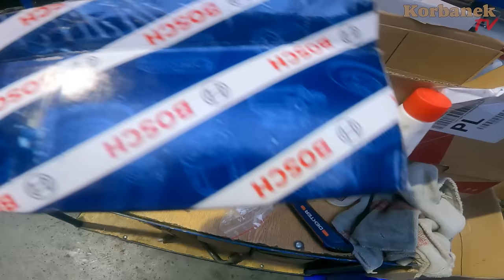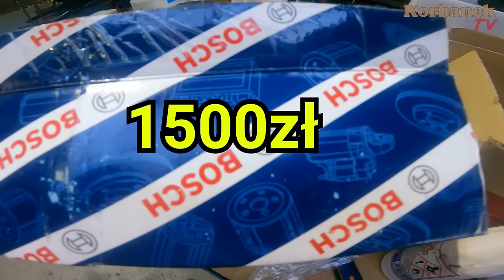Uszkodzona głowica w ciągniku Fendt 936👉Koszt 33 000 zł netto👉Mogło być nawet 67 000 zł [Korbanek]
W dzisiejszym odcinku, kolejnym z serwisu - Kierownik omawia naprawę ciągnika Fendt 936 z 2008 roku. Przebieg ciągnika to około 6000 mth. W ciągniku doszło do uszkodzenia głowicy. Co mogło być tego przyczyną? Dlaczego warto sprawdzać luzy na zaworach głowicy podczas dokonywanych przeglądów? I dlaczego dbanie o czystość chłodnicy jest tak ważne. Jak kosztowo wypadła ta naprawa i jak to się ma do ciągników konkurencji? tego wszystkiego dowiecie się z tego odcinka.

Spis
0:00 - Skrót - co w dzisiejszym odcinku
0:30 - Powitanie Kierownika
0:39 - Pacjent serwisu: ciągnik Fendt 936 z 2008 r.
0:58 - Trzeba wymienić głowicę
1:10 - Pęknięcie między zaworami
1:38 - Jak sprawdzamy szczelność głowicy
2:40 - My już tego nie spawamy
3:09 - Koszt głowice do silnika Deutz
3:40 - Możliwość zakupu głowicy po regeneracji
4:15 - Klient wybrał opcję zakupu nowej głowicy
4:39 - Koszt głowicy do John Deere 400 KM
4:57 - Dlaczego nie kupiliśmy głowicy w sieci Agco?
5:26 - Klient samodzielnie wymienił chłodniczkę EGR-u
5:50 - Płynu ubywało, ciągnik dymił na biało
6:09 - Czy nie doszło do skrzywienia korbowodu?
6:35 - Montaż głowicy
6:43 - W jaki sposób reguluje się zawory?
8:04 - Okresowo należy sprawdzać luzy zaworowe
8:40 - Zbyt ciasne zawory  - co powodują?
9:40 - Układ wtryskowy też został oddany do sprawdzenia
10:07 - Montaż listwy Common Rail po sprawdzeniu
10:50 - Wymiana pomp - koszt oryginalnej pompy
11:20 - Koszty całkowite naprawy
12:00  - Jakie byłby koszty takiej naprawy innych marek ciągników?
12:30 - Co mogło być przyczyną awarii?